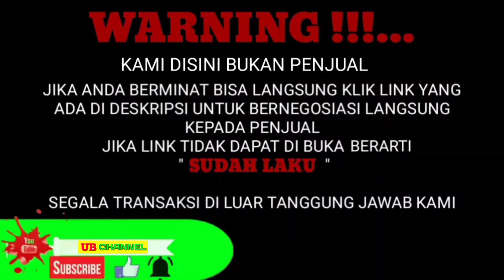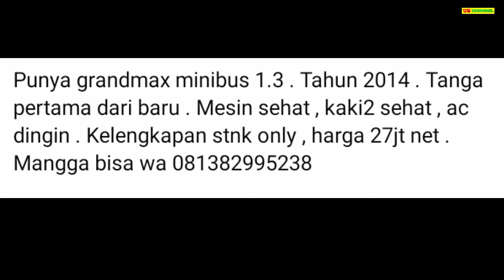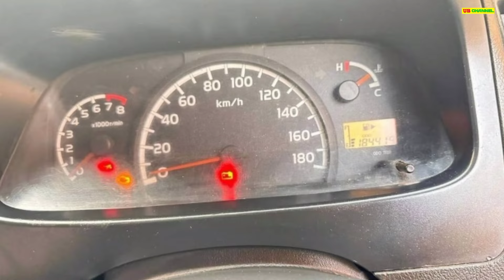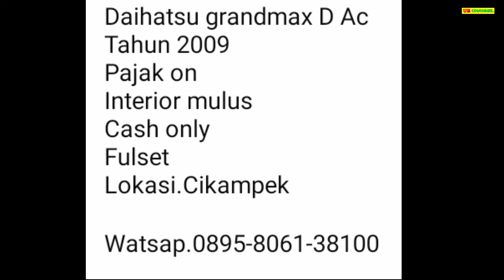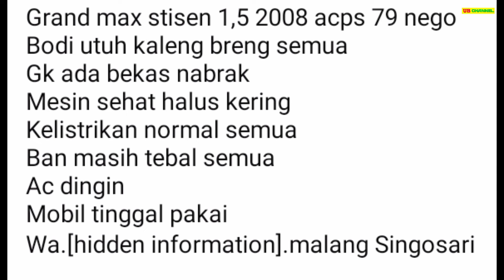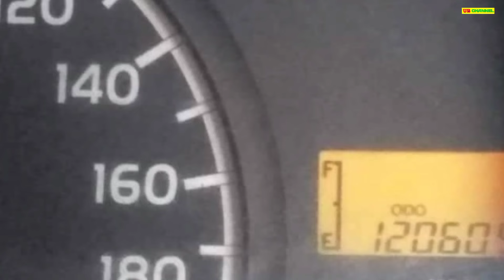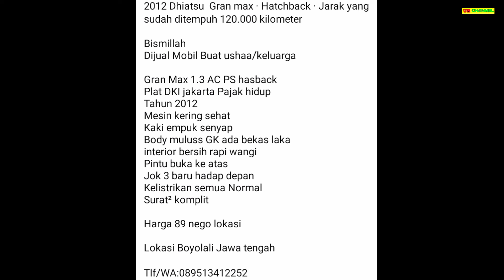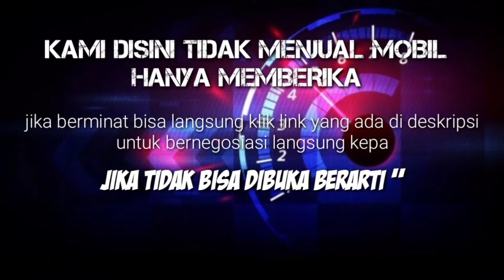HARGA MOBIL GRAN MAX BEKAS HANYA 27 JUTA MASIH NEGO MOBIL MURAH LEGA IRIT MUAT BANYAK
7 DAIHATSU GRAN MAX MINIBUS BEKAS MURAH HARGA MULAI 27 JUTA

AWAS PENIPUAN !!!...

27

55

67

79

86

126

107

Terima Kasih..

harga baru gran pick up,
harga gran max pumax 1.5 ac ps,